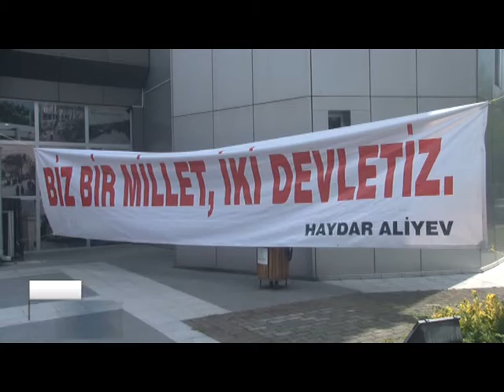AZERBAYCANLILAR'DAN DAYANIŞMA ŞÖLENİ